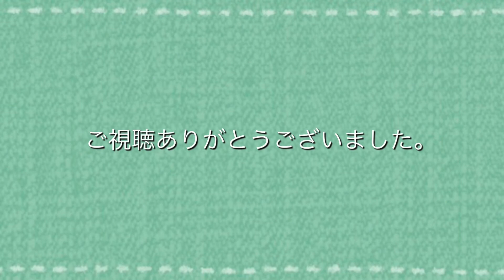【シジュウカラ】【四十雀】我が家の郵便受けにシジュウカラがやってきた！2020年5月13日その5 Japanese Tit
ヒナたち元気！